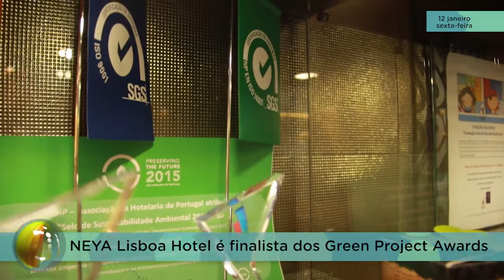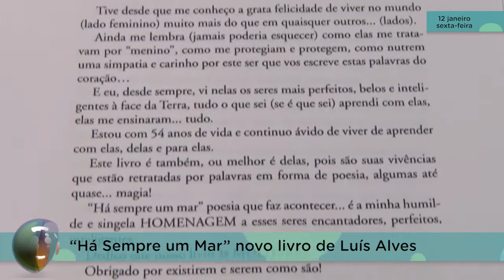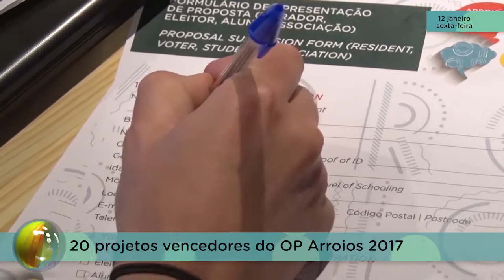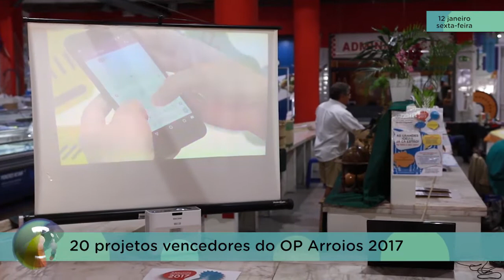Arroios Informação 12-01-2018